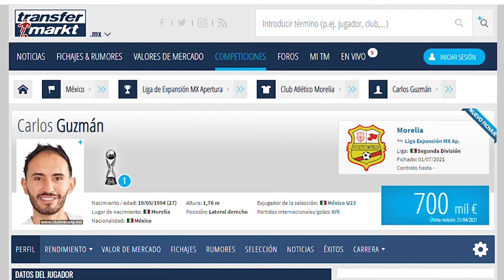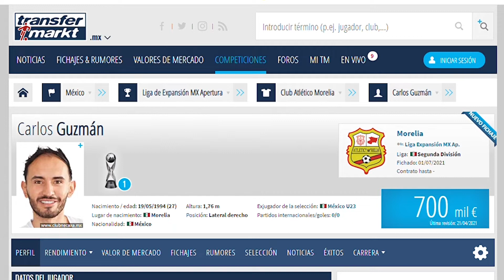Somos de primera división: Carlos Guzmán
MORELIA, Mich., 1 de julio de 2021.- Luego de una fractura de tobillo, Carlos Guzmán está de regreso y quiere revancha con Atlético Morelia, asegura que la calidad de los futbolistas del plantel michoacano lo hacen un equipo que sin problema alguno competiría en la primera división.